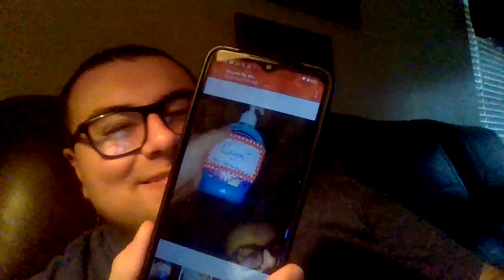I made soap ahhh, and I am healing from my back pain! ^_^ (:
No haircut, awe! (: